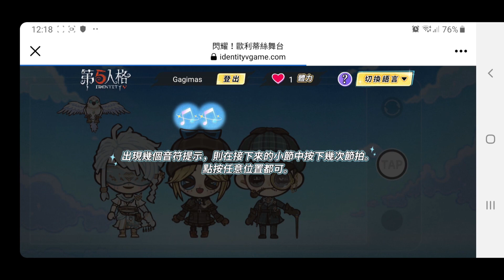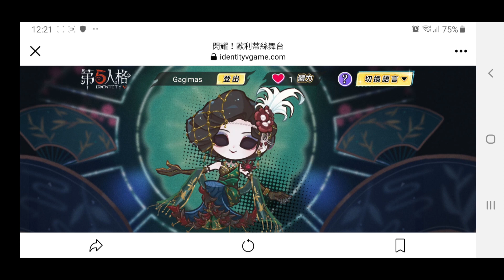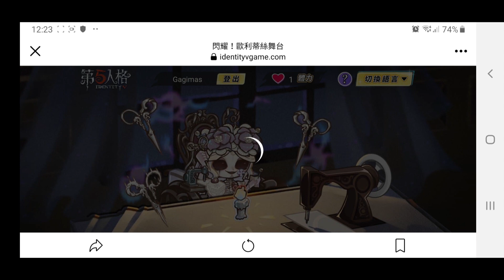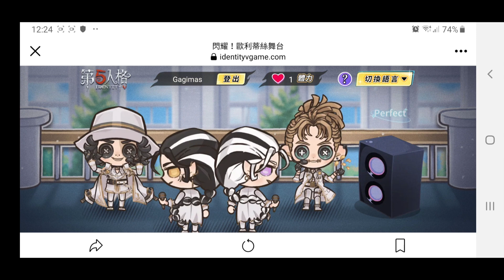【第五人格】闪耀！欧利蒂丝舞台 （国际服愚人节迷你游戏）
我玩国际服第五人格的日常~今天国际服在愚人节推出一个限时小游戏叫“闪耀！欧利蒂丝舞台”。如果你们感兴趣可以来观光哈哈。

My daily life play global server Identity V~ Today is April Fools' Day. Identity V Official published a limited time mini game for global server called "Shining on the Oletus Stage". If you are interested, you can visit this official website haha.